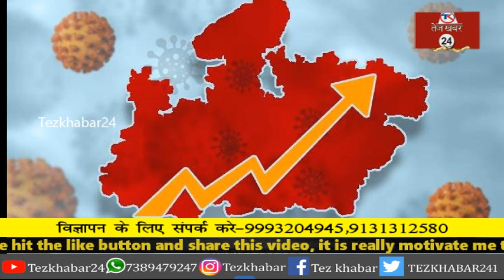🔴मध्यप्रदेश के इन जिलोें में नाइट कर्फ्यू बजी घंटी, सीएम ने दिए संकेत...